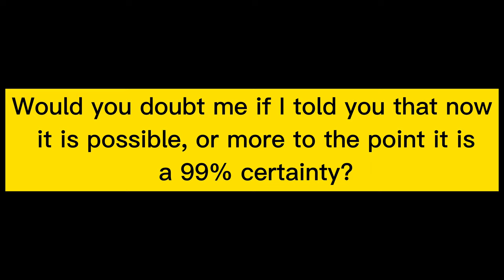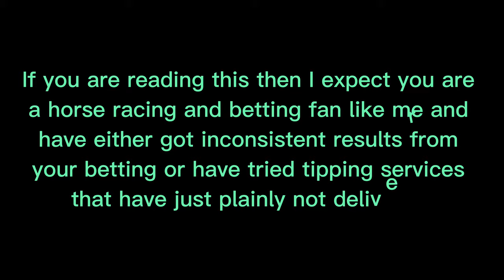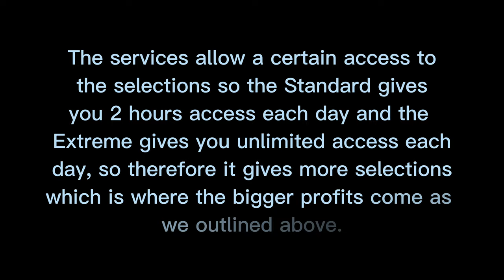Racing Invest Review - racing invest review 2022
Underground programming designer deciphers the code to Horse Racing Betting utilizing the mystery of Artificial Intelligence to fabricate everyday benefits
Individual Investor,

Indeed I am conversing with you on the off chance that you are a financial backer and not a card shark!

Try not to misunderstand me, I cherished the excitement of putting down a bet and giving a shout out to my pony, trusting it would add a rewards to my wagering account, however more often than not it finished in disillusionment.
Have you at any point had a go at wagering frameworks or administrations and been let somewhere near conflicting outcomes and neglected to create a predictable gain from your Betting?

Could you question me in the event that I let you know that now it is conceivable, or more to the point it is a close to 100% sureness?

Obviously, you would, and as it should be, I'd be exceptionally amazed in the event that you weren't. Yet, only for a couple of moments, I am requesting that you hold off deciding until I make sense of who I am, what I have found, and why you could ponder going along with me headed straight toward horse racing wagering benefits.

On the off chance that you are understanding this, I expect you are a horse racing and wagering fan like me and have either obtained conflicting outcomes from your wagering or have had a go at tipping administrations that have quite recently clearly not conveyed.
I go by Julien, (yes I am French) and I am a product designer and information expert who following five years of endeavoring, at long last figured out the code to creating predictable gains from horse racing wagering.

I'm a specialized wizard in AI (man-made brainpower) and for a long time was stayed in my work space dealing with and tweaking a framework that throughout the previous two years has created a reliable 10% everyday ROI on UK and Irish horse racing.
How could I Share This With You?
The primary thing I should be clear about is that this isn't a great fit for everyone. It removes a great deal of the excitement of wagering and furthermore the gamble of losing cash.

I realize that is an unusual assertion however certain individuals are speculators. On the off chance that you are a player then you probably won't appreciate getting a pretty much certain 10% benefit consistently.

Yet, for those of you who are "Financial backers" then I am certain you see the master plan and long haul expected here.

A Lesson in Compounding
Presently for some, you could see that number of 10% and feel that it does not merit your time.

Be that as it may, assuming that you took a gander at it over a more drawn out time of say 3, 6 or even a year then the numbers begin to get significantly really fascinating.
For instance, on the off chance that you had upheld each determination our AI arrangement had suggested over the course of the past year utilizing a straightforward month to month compounding, you would have transformed £10 level stakes into £131,559 all from a beginning bank of 200 places.

You're going to gain admittance to my participation administration which has over the most recent a year created a SR (Strike Rate) of 13% and a POT (Profit on turnover) of 10% on level stakes yet more significantly a ROI of 6577% in view of your beginning bank.
Indeed in the event that you had begun with a bank of 200 places, that bank would have ascended to in excess of 13,155 places. A fantastic profit from any speculation.

I have disposed of most of hazard for you
You know, it's took me 5 years of cash, time and examination yet it paid off...
I at last found and tweaked my framework that has been demonstrated to produce a normal benefit on turnover of no less than 10% and by utilizing my fundamental intensifying system, you also can become beneficial wagering on horse racing.

How does Artificial Intelligence do this?
Well to be straightforward it would take me times of talks for you to see every one of the information and numerical equations that I have created.

In any case, in its most straightforward organization. I have taken huge number of lines of verifiable hustling information over that long term period and put it into my computations.

I'm not going to mislead anybody, I had lots of disappointments before I at long last "Deciphered The Code" and when I say figured out the code I imply that in a real sense.